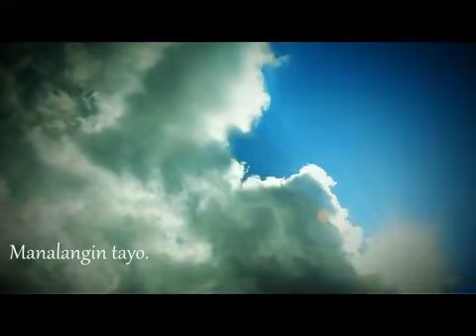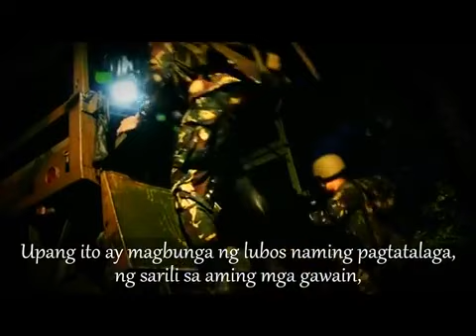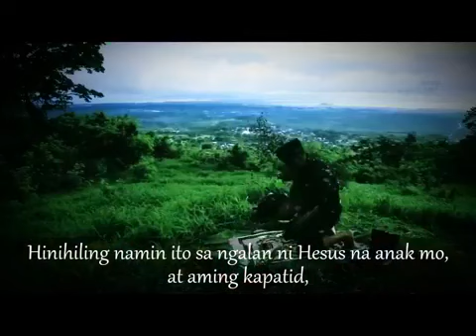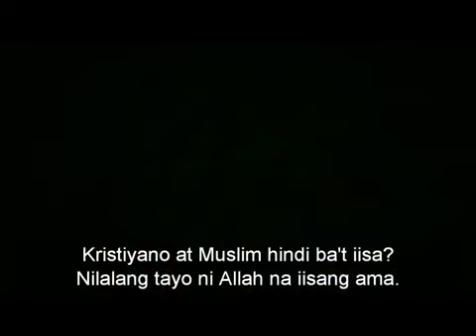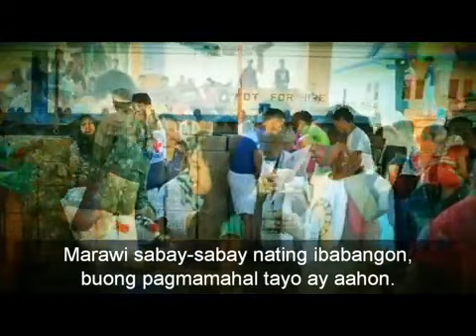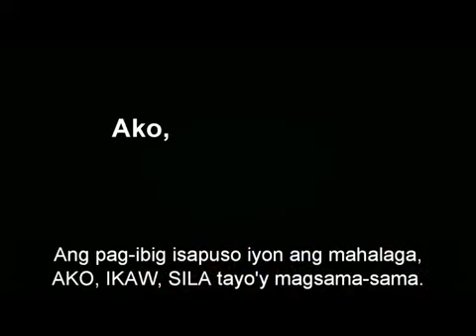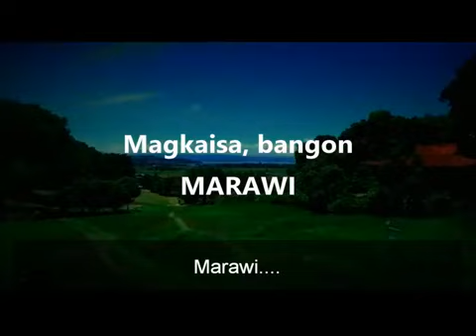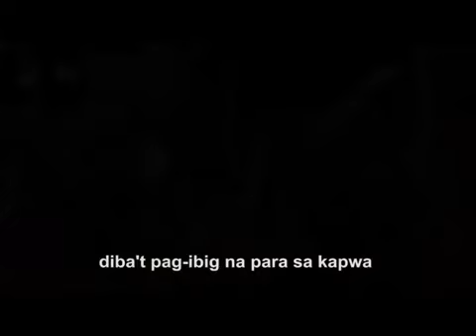PULSO AT BALITA 18 June 2018 Hosted by Katropang Nick Lipana Echevarria with Angel Cruz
PULSO AT BALITA 18 June 2018
Hosted by Katropang Nick Lipana Echevarria with Angel Cruz